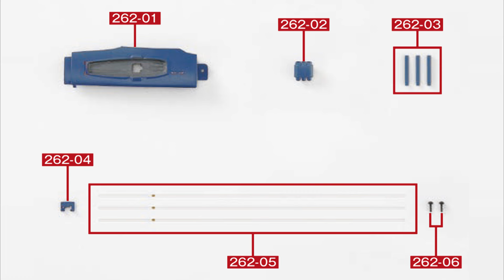PTL262宇宙戦艦ヤマトをつくる ２６２号 （パトロール艦／No.１２）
２６２号では、左舷上部三連装魚雷発射管を組み立てて船体パネルに取り付けます。